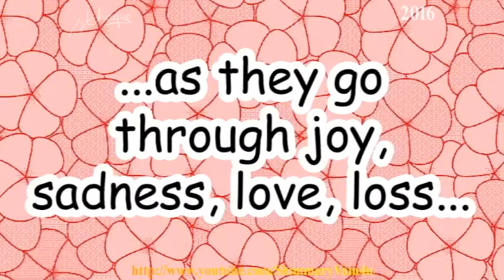The College Lovers Series Book 1, 2 and 3 Trailer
My new CL Series books are OUT NOW!!! :D

Get ur copy now! Only at Blurb!